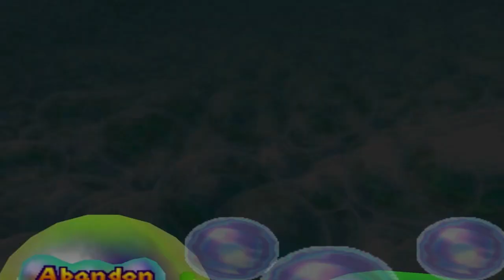Mario Party 2 50 Turns Bowser Land Turn 35 (DK)